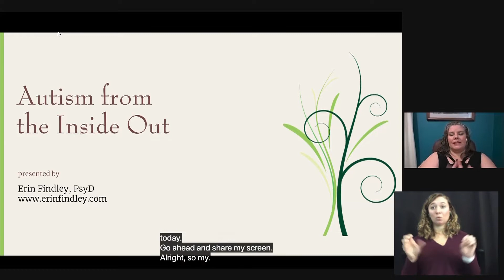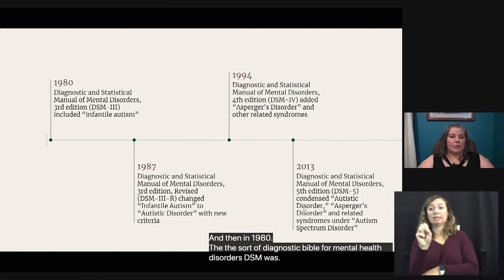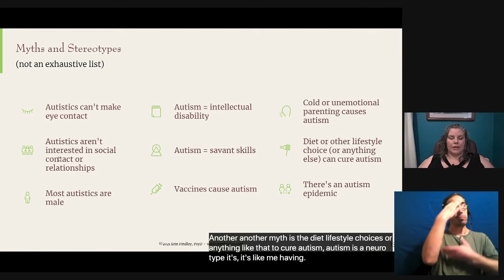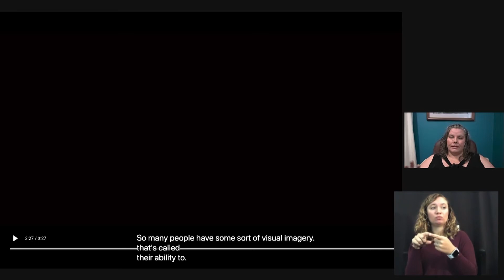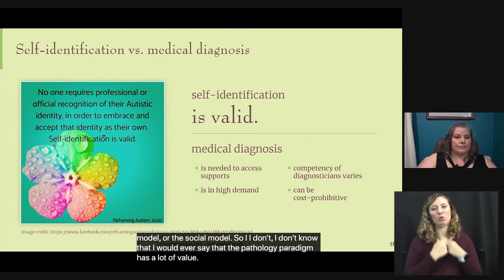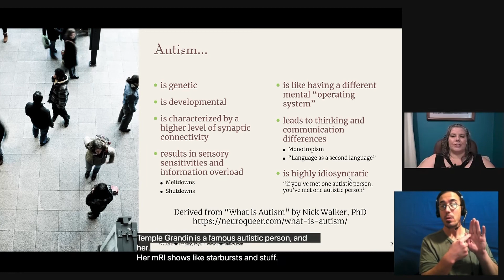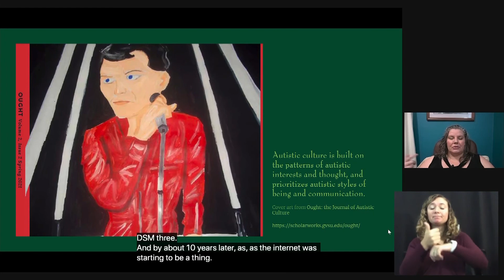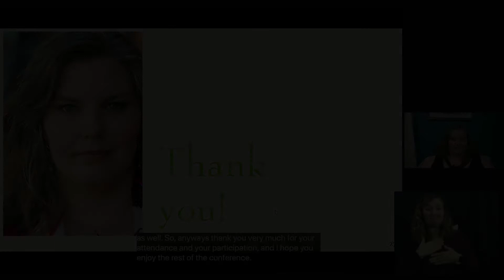Introduction to Autism | Autism from the Inside Out [1 of 12]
0:00 Opening Statement by Dr. Melissa Walker, Director of TRIO Training Academy
4:29 Introducing Dr. Erin Findley, Psychologist
11:59 The Pathology Paradigm
19:50 Myths and Stereotypes
31:47 Rain Main Video Clip: Some Autistics look like this... but most don't
35:30 The Neurodiversity Paradigm
45:00 Models of Disability
49:09 Self-Identification vs Medical Diagnosis
1:04:37 A View from the Inside: What is Autism?
1:16:31 Autistic Strengths
1:19:47 Q&A